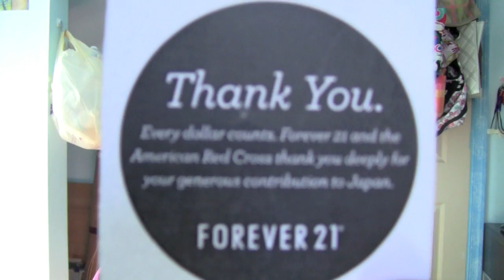Huge Forever 21 Haul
Hey everyone! So here's a haul from forever 21! This is definitely my big purchase of this year probably. I just wanted to pick up a few spring and summer pieces and as you can see LOTS of jewelry! Everything I got was under $16 so I think I did pretty well!

Don't forget to tell me how you clean your Forever 21 clothes that tells you to hand wash or dry clean!

Items mentioned: (In the order mentioned, just in case you wanted to find it on the website)
-Faded Colorblock Top
-Varying Stripes Sweater
-Woven Paperbag Shorts
-Tier Front Floral Top
-Simple Sleeveless Dress
-Pleasant Posy Skirt
-Relaxed Seaside Stripes Top
-Wide Stripe Top
-Seamless Striped Sports Bra
-Asymmetrical Jersey Knit Tunic
-Colorblock Knit Tunic
-Striped Dolman Cardigan
-F2131 Sunglasses
-Fab Dual Braid Headband
-Two Tone Leatherette Belt
-Boho Stone Ring
-Empress Beaded Ring
-Roses & Rhinestone Ring
-Beaded Bracelet Set
-Spring Elements Necklace
-Rhinestone Cross Necklace
-Soaring Bird Necklace
-Little Heart Locket Necklace
-Vintage Floral Necklace
-Fab Faux Pearl Necklace
-Whistle Blow Necklace
-Lacquered Kokeshi Doll Necklace
-Teapot Necklace
-Rhinestone Bow Necklace
-Little Heart Charm Necklace
-Cameo Charms Necklace
-Mix Tape Necklace
-Lacquered Handbag Necklace
-Jeweled Owl Necklace
-Mirror Necklace
-Charm Trio Necklace
-Perfectly Charming Necklace

Here's the other Forever 21 hauls I mentioned!

On Face:
-None

On Eyes:
-Mac Vintage Selection paintpot
-Loreal Infallible Never Fail eyeliner in Carbon Black

On Lips:
-C.O Bigelow Rose Salve

Shop amazing discounts!

-Beyond the Rack (same concept as hautelook,I just discovered it through Marie Claire Magazine)